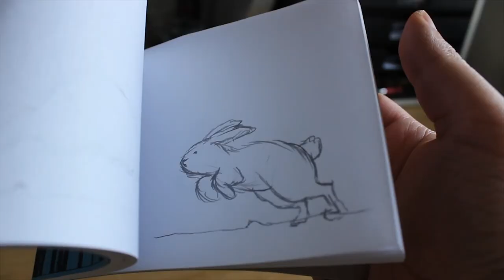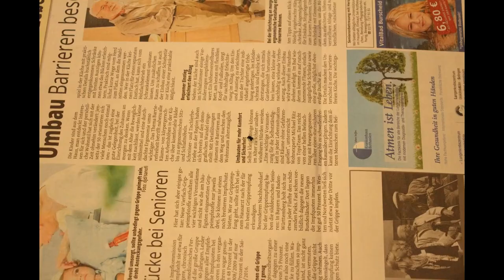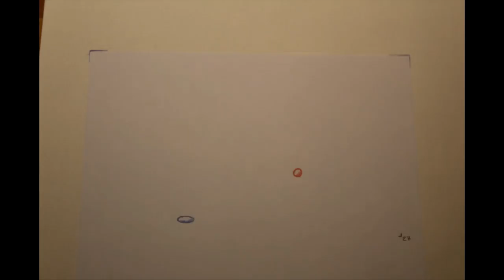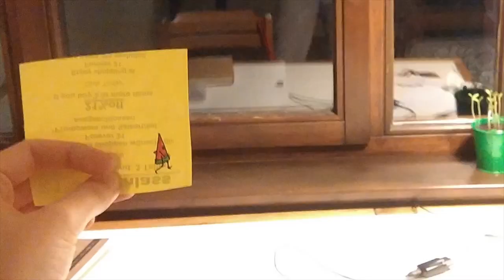Works in Progress Animationseminar WS2017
Works from students of the animation-seminar winter-semester 2017. University of Applied Sciences Düsseldorf, Germany - Department of Communication Design.